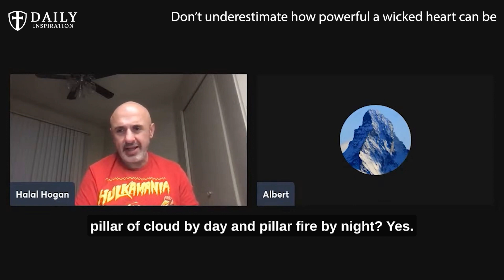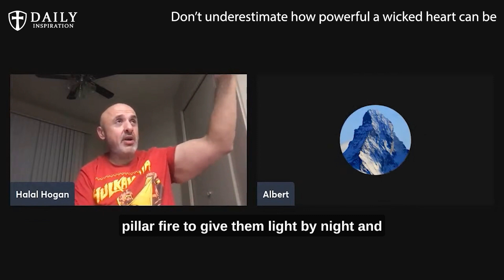Don’t underestimate how powerful a wicked heart can be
Sam Shamoun: Don’t underestimate how powerful a wicked heart can be